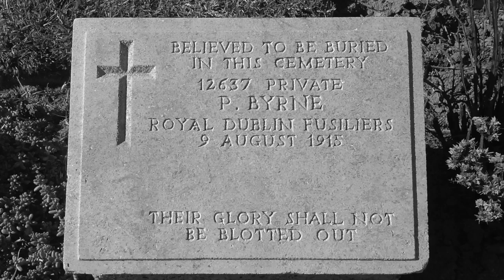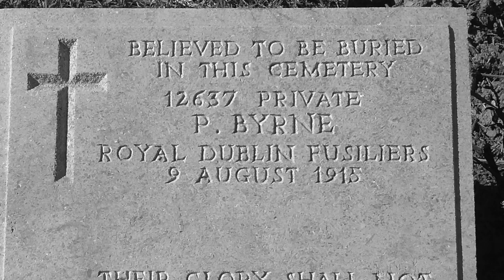On the Beach 1915 by Paul O'Brien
My great uncle Paddy Byrne was born in Naas in 1872. On the 7th of June 1903 he married Isabella Carrick in the Church of St Laurence O’Toole Seville Place and they had one child together, Ellen (Nelly – born 29th June 1904). They first lived first at no 2 Tenter’s Row and later moved to Hawthorn Avenue.

Paddy enlisted in the C company 7th Battalion of the Royal Dublin Fusiliers in 1914, aged 42 years (Service number 12637), with a large group of enthusiastic young men from the area.

This song features on my CD "To Paradise Alley from Harmony Row"

On the Beach 1915 - words and music by Paul O'Brien

One hundred years ago now to the day
Paddy wet his boots in Suvla Bay
His comrades they were brave the company grand
As they marched across the shifting Turkish sand
He’d joined up with the other lads from Naas
To fight and make the world a better place
But telling you the truth I’m sure he’d say
The few shillings surely wouldn’t go astray

In the Phoenix Park he learned to dig a trench
In the Palace Bar he polished up his French
But ‘je m’appele’ and ‘Ierlandais je suis’
Won’t get you far down in Gallipoli
The gallant fusiliers were called to halt
By the banks of a dried up lake of salt
Their orders were to stop and stand and wait
While the officers took time to ruminate

The ships with their big guns had gone astray
And ended up a thousand miles away
Landed in some port in southern France
Those lads in Turkey never had a chance
The general in his deck chair on the strand
Was giving orders out to beat the band
I’ll have my wardrobe here and hat rack there
And be careful with me leather easy chair

The Anzacs on the hill were looking down
Watching as the troops they strolled ‘round
We’re fighting Johnny Turk so bitterly
While the Pommies on the beach are drinking tea
When finally the word came for the push
Up Chocolate Hill the fusiliers did rush
The Turks were dug in well though numbers few
Ah the Germans trained them well their aim was true

They were picking off the captains one by one
And now and then a private just for fun
That’s how poor Paddy copped his lot
Even though the chap had never fired a shot
They laid him in a grave near Suvla Bay
When they died upon the shifting Turkish sand